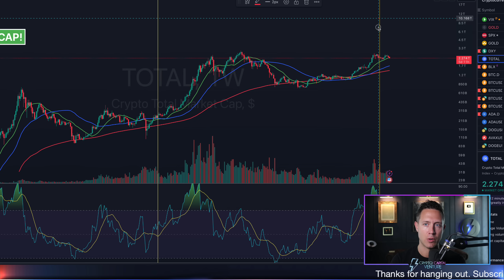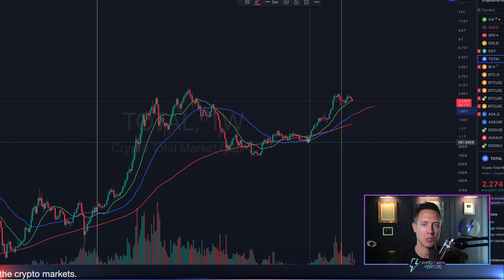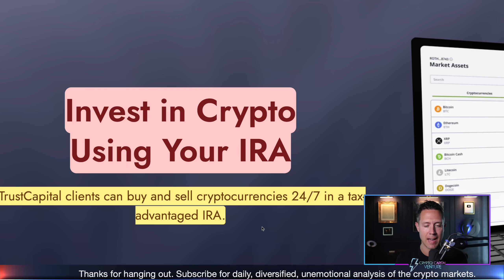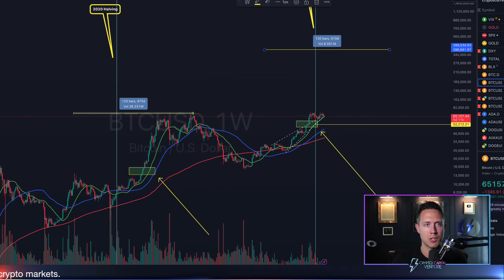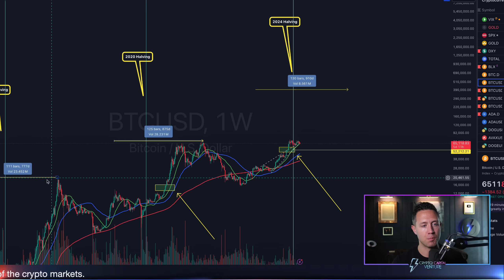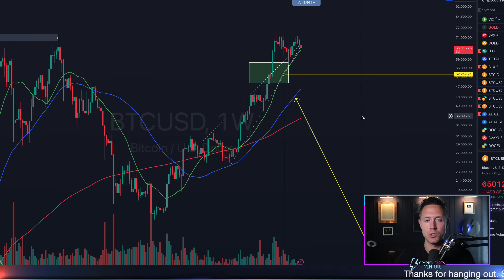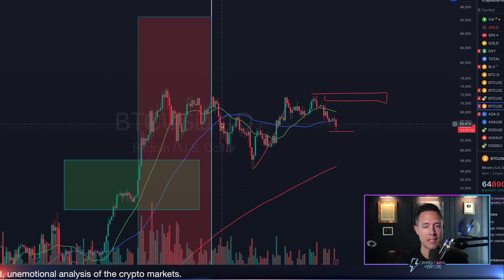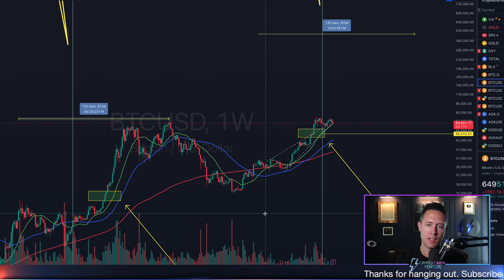CRYPTO Crash Setting Up A BITCOIN Supercycle!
In this video, I discuss the current consolidation in the crypto market and what it signifies. While the outlook may seem grim to some, a closer examination of the data reveals that it aligns with historical patterns, particularly around the Bitcoin halving cycles. I analyze the total crypto market cap and Bitcoin's charts, noting potential support levels and the possibility of an inverse head and shoulders pattern. We also delve into the implications of a potential super cycle and the importance of consolidation periods. Additionally, I highlight the benefits of using iTrust Capital for crypto IRAs, emphasizing its security and cost-efficiency.

Intro 00:00
Total crypto market cap 00:35
iTrustCapital 3:45
Bitcoin supercycle setup 6:25
BTC price support and short term targets 9:30